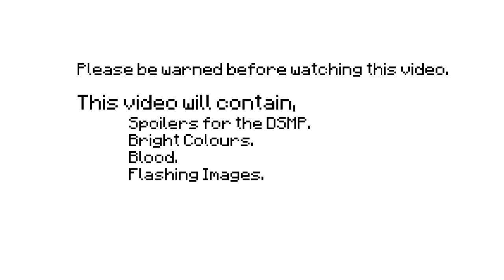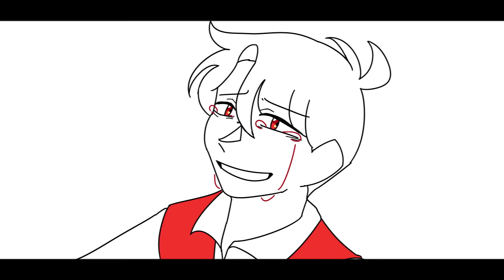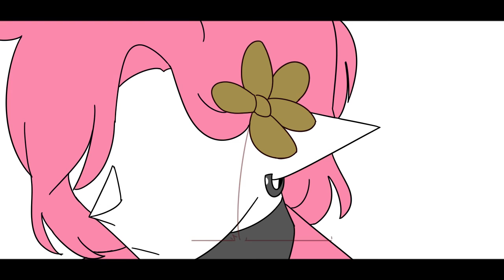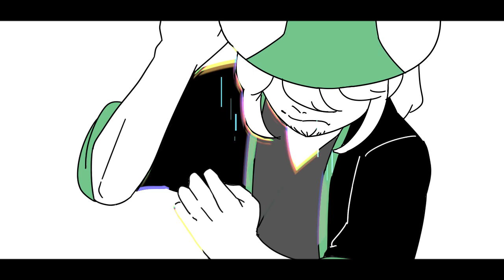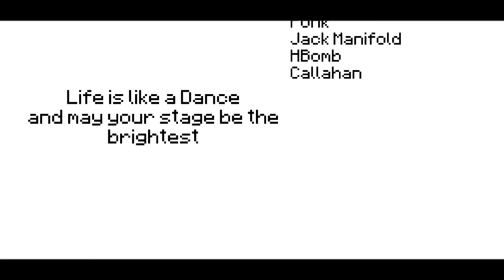ERROR // DSMP AMV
Oh hey a proper description

8 Months and then some, welcome to our dance of life!
I hope you guys liked this one, if you some bits which were uncoloured, you didn't and will now ignore it forever

Still, this took ages and again, there are a LOT of mistakes and issues, colours changing during rendering and such. Still it was super fun to make, and I definetely am starting on my next one soon. Hopefully it won't be such a difficult one like this.

Amino: thetoyboxs
Note! Please do not use my artworks without my permission!